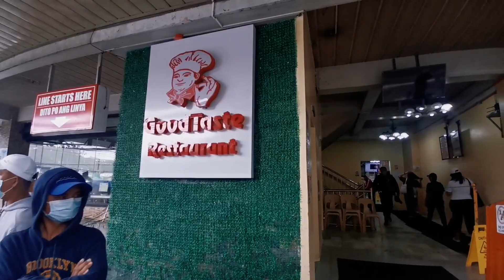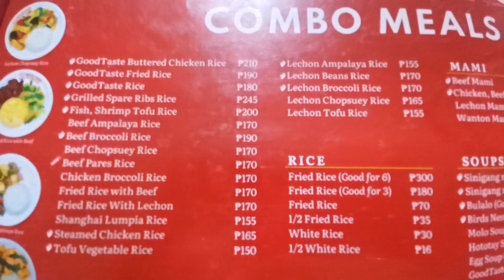BAGUIO FOODTRIP | good taste baguio | travelvlog foodtrip a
Good taste RESTAURANT